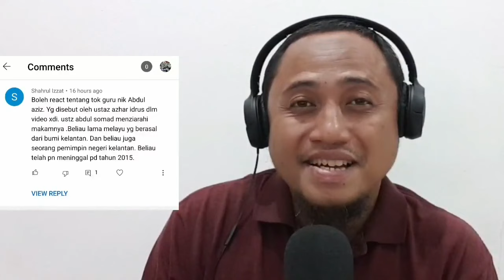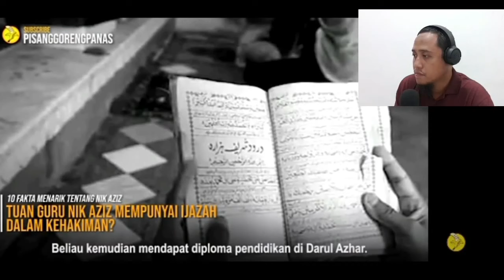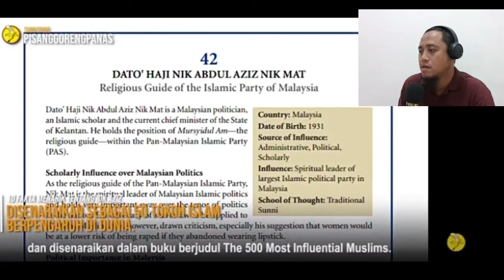10 Fakta Mengenai Tuan Guru Nik Aziz-Insya Allah Anda Dapat Syurga.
Tuan Guru Nik Aziz Malaysia merupakan seorang ulama Malaysia. Apa Fakta mengenai Tuan guru Nik Abdul Aziz Nik Mat?Tuan guru nik abdul aziz nik mat dikenal sebagai seorang yang zuhud dan wara. Tuan Guru Dato' Bentara Setia Haji Nik Abdul Aziz Bin Nik Mohammad Ali adalah seorang tokoh agama dan tokoh politik oposisi di Malaysia.Pemergian Allahyarham tuang guru nik aziz. Dalam video ini juga ada mengenai kezuhudan tuan guru nik aziz.Ia menjabat sebagai kepala menteri negara bagian Kelantan Malaysia. Selain itu, ia juga merupakan penasihat spiritual Partai Islam Se-Malaysia (PAS) yang merupakan anggota dari koalisi oposisi Barisan Alternatif) di Malaysia.